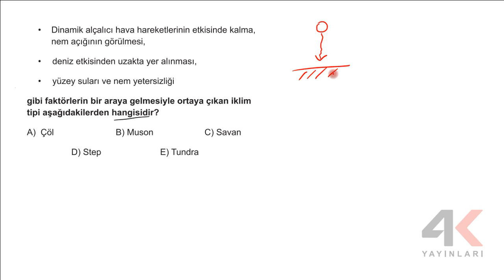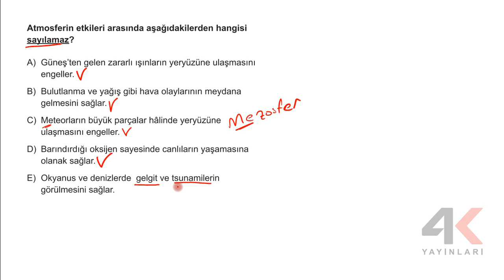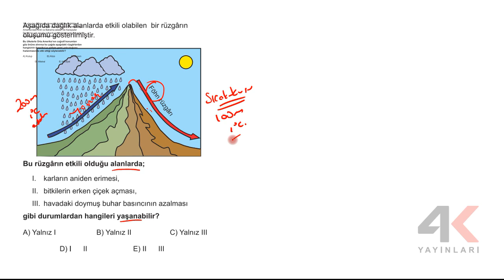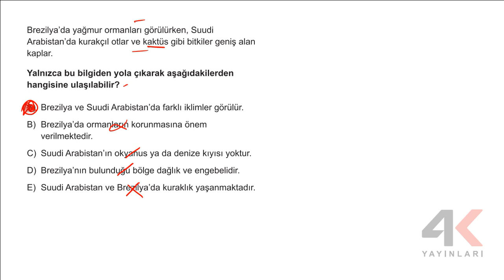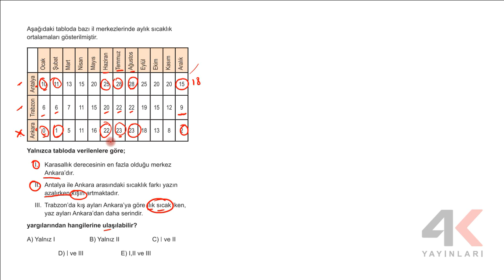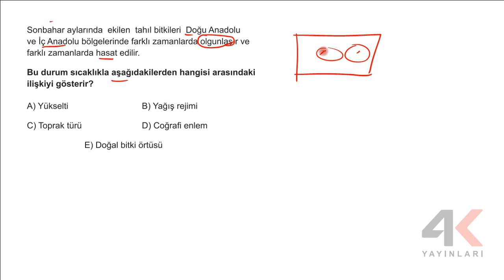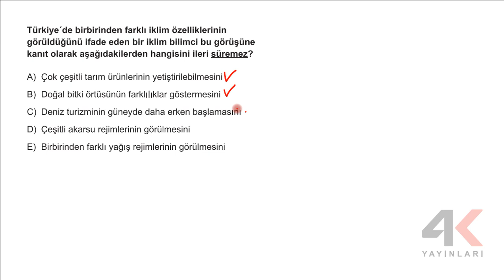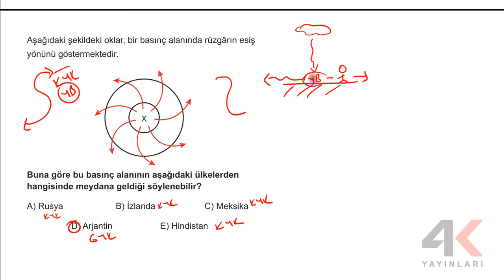4K TYT Coğrafya Soru Bankası Bölüm 1 Test 29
4K TYT Coğrafya Soru Bankası Bölüm 1 Test 29

🎞 Soru Listesi
▶ 00:00:00 Bölüm
▶ 00:00:00 Soru 1
▶ 00:02:21 Soru 2
▶ 00:03:44 Soru 3
▶ 00:05:24 Soru 4
▶ 00:07:01 Soru 5
▶ 00:08:05 Soru 6
▶ 00:11:50 Soru 7
▶ 00:13:00 Soru 8
▶ 00:14:30 Soru 9
▶ 00:15:35 Soru 10
▶ 00:16:46 Soru 11
▶ 00:18:13 Soru 12